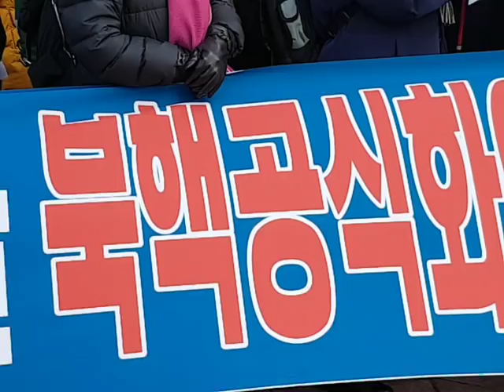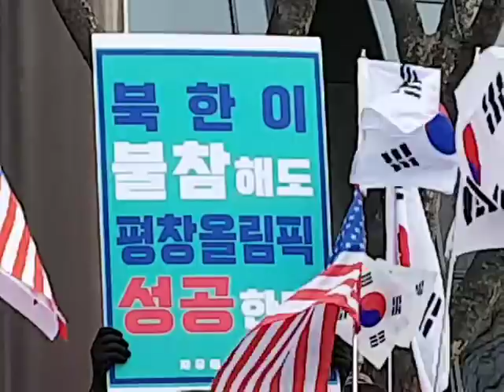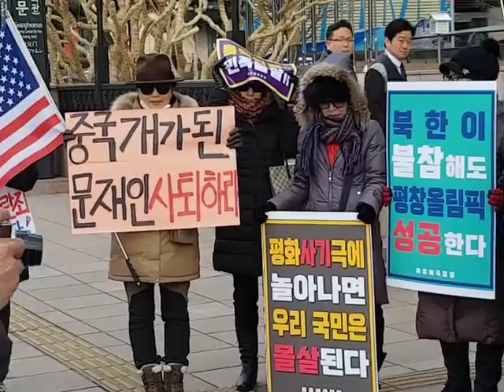평창올림픽-이재춘대사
자애모-기자회견(자유애국모임)공동대표 이재춘대사(전,러시아)
김정은 위장평화공세에 문재인이 말려들었다,
섣부른 대응의 국가위란을 폭로한다.
북핵완성 시간만 주는 남북대화 즉각 중단하라.
 북한의 위장평화 공세와 올림픽참가가 올림픽성공을 보장 하지 않는다~!!!